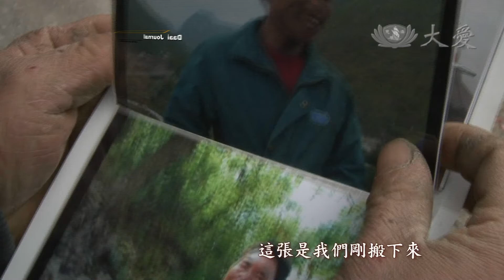【大愛全紀錄】預告 - 20140323 - 遷喜向黔行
中國大陸幅員遼闊，面積僅次於俄羅斯、加拿大，排行世界第三，而地理環境與生態差異更是極端。例如，陜西、甘肅等大西北地區，有「沙漠化」進逼，西北延伸到東北，12片沙漠 形成了一條「萬里風沙線」，甚至威脅到首都北京。而西南邊陲的廣西、貴州等地，則有「石漠化」威脅，土地退化、岩石裸露(ㄌㄨˋ)，農民根本無法耕作。不過，就在《北─沙化、南─石漠化》的危機下，慈濟基金會在這兩大生態災害之地，與政府合作，進行了大規模的移民遷村工程。

在甘肅，劉川鄉來窯慈濟村，整體規劃、配套完整，成為當地的遷村典範。而在貴州，從2000年開始到現在，已經援建了9個村。農民從受困石頭山，無法擺脫貧窮宿命，到如今，14年後，遷村改變了他們的居住條件與生活環境，甚至，還拼出了好幾個「貧民百萬富翁」！